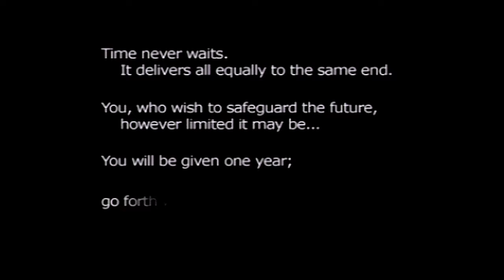Persona 3 Portable (female) playthrough part 1 - Arrival in Iwatodai/First day at Gekkoukan High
Persona 3 is personally my favorite Persona game of all time. Both the male and female protagonists are tied for the top spot on my list of favorite Persona characters. I will record both the female and male routes, but I will start with the female story because I am a girl after all.

Recording equipment used:
PSP 3000
LevelHike PSP HDMI cable.